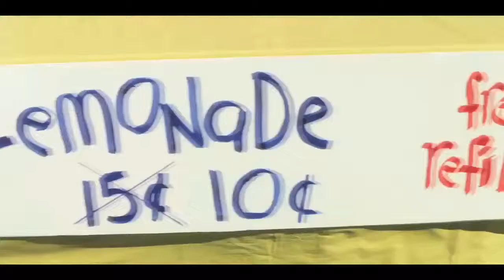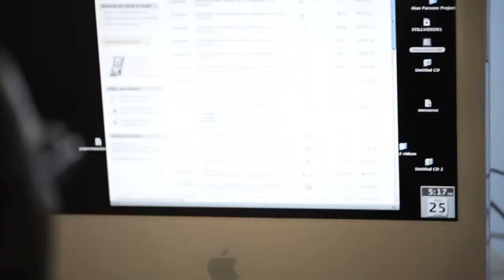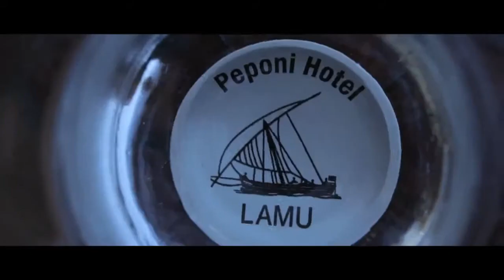D. DAVID MORIN / Director / TV Ads / Reel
D. David Morin is an award-winning filmmaker and a freelance commercial director currently based in Cape Town, South Africa.
His 30 years experience on both sides of the lens in Hollywood has given him a unique perspective and the ability to always find the moment. He is a gifted storyteller with a keen eye and a natural way with talent.

Morin recently completed an African wildlife documentary.

and has directed 2 full length feature films.